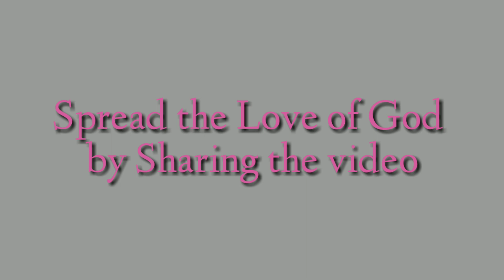Tharichiponi Christian Song by Emmanuel Raju with lyrics,Credit goes to Pranam Kamalakar garu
Tharichiponi Christian
Lyrics: Father Johnson Chettur
Song by Emmanuel Raju 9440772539

మన ప్రభువును రక్షకుడైన యేసుక్రీస్తు నామములో మీ అందరికీ నా వందనములు.
క్రైస్తవ పాటల రచయితలకు, క్రైస్తవ సంగీత దర్శకులకు ప్రత్యేకమైన కృతజ్ఞతలు.
నాయెక్క కోరిక ఈఛానల్ ద్వారా ఈ కడవరి దినాలలో  నా యెక్క పరిచర్య భారమును బట్టి నేను అనేక మందిని విస్వాసములో బలపర్చాలని నేను రచించి,స్వరకల్పన చేసి పాడిన పాటలు అలాగే మరి కొంతమంది రచయితలు రాసిన మంచి పాటలు ఈ చానల్ లో పాడి పెట్టియున్నాను ఒకవేళ మీ పాటలు ఏవిధముచేతనైన మీ పాటల హక్కులకు భగం కలిగించునట్లు మీకు అభ్యతరంగా ఉన్న యెడల దయతో మాకు సమాచారం అందించగలరు మీ కోరిక మేరకు ఆ వీడియోను తొలగించెదము.

2020/2021 christimas action songs/christmas festival 2016/jesus birthday songs/New letest action songs/telugu christian christmas charoals/children christmas action songs